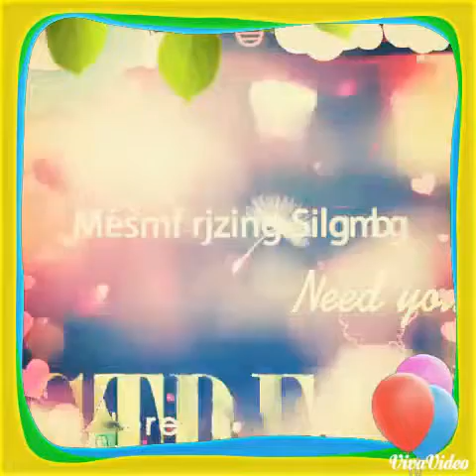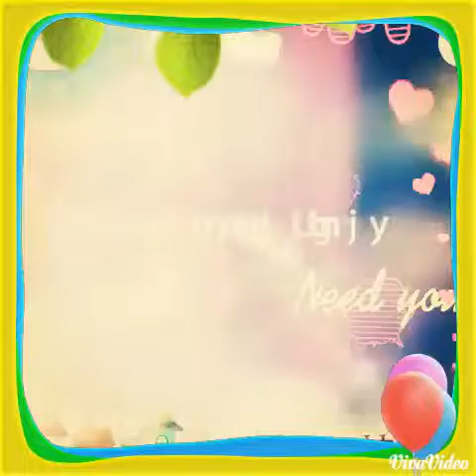Test effect(23)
Vid